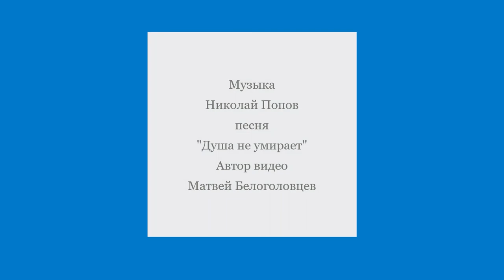Памяти Бориса Клюева посвящается...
Николай Попов - Душа не умирает (Альбом Ненаглядная)

Автор видео - Матвей Белоголовцев